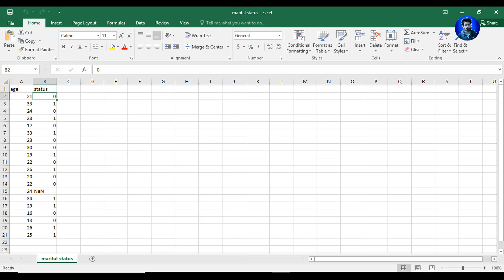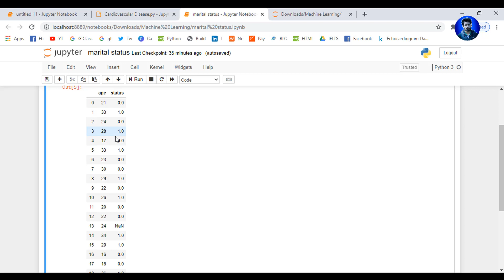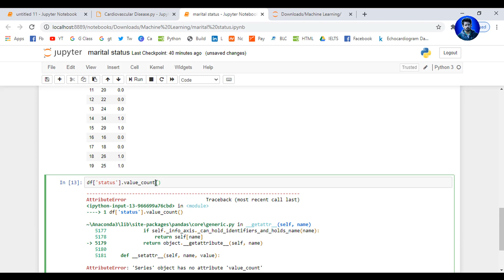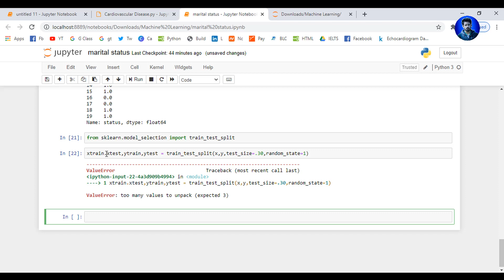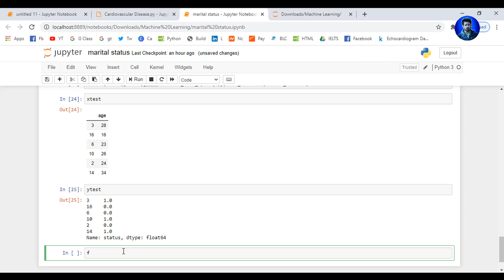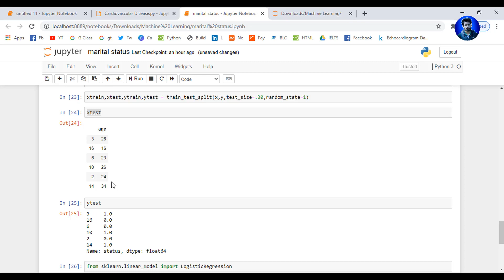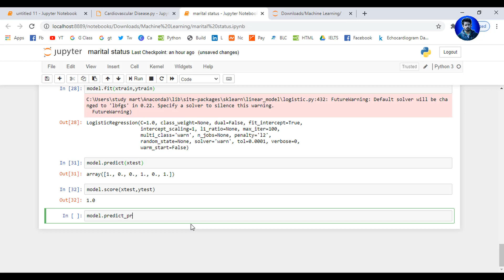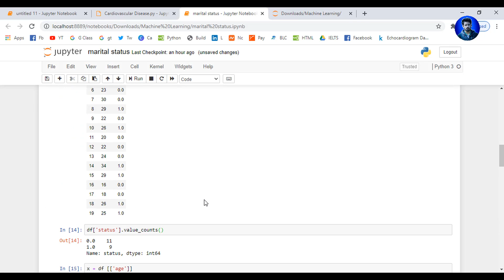Machine Learning Tutorial (Bangla) | Logistic Regression in Machine Learning (Part-2)